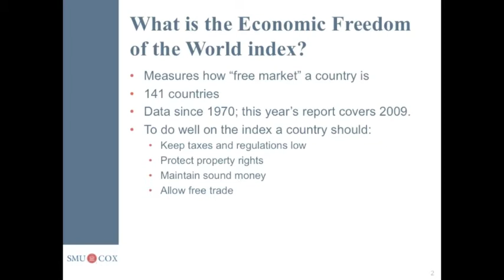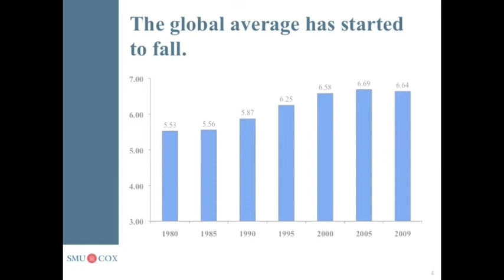O'Neil Center Professor Documents Decline in Economic Freedom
Economic freedom is on the wane—both in the United States and around the world, according to Robert Lawson, co-author of the new Economic Freedom of the World report, released Tuesday. The O'Neil Center professor says the latest rankings put the United States 10th in the world, down from 3rd in 2000. Key factors in the U.S. decline are massively higher government spending and borrowing and dramatically lower scores in various measures of property rights.